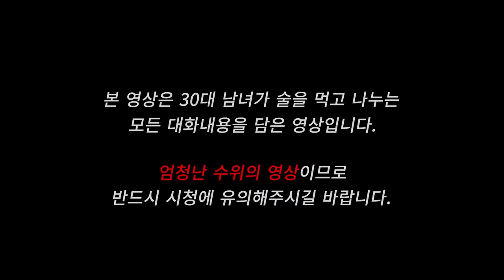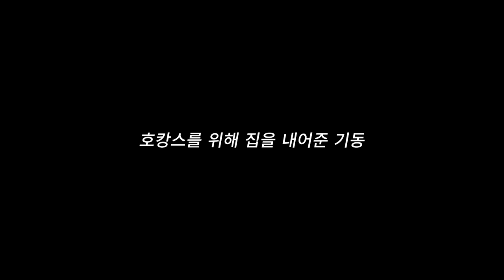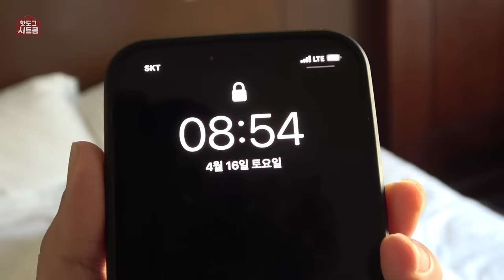[시트콤 시즌5 EP.5] (*19 주의) 성인들이 호캉스를 가면 어떻게 놀까?